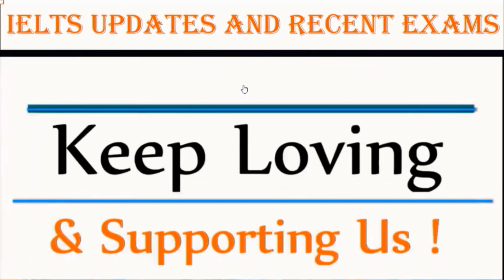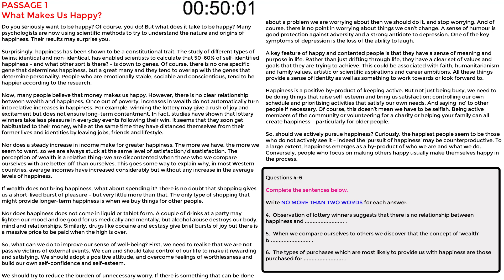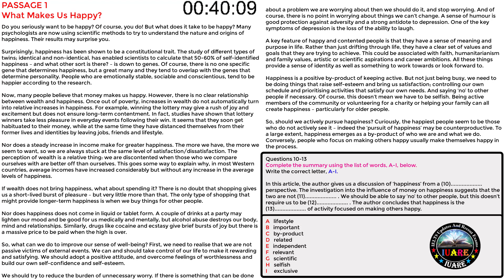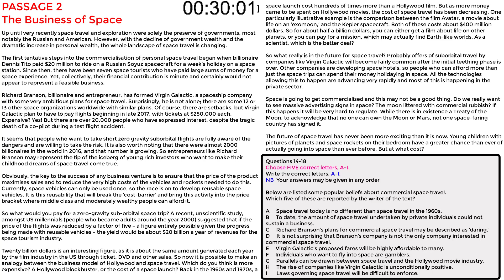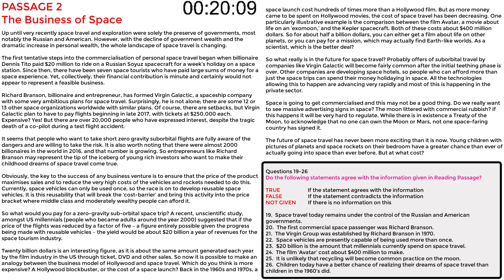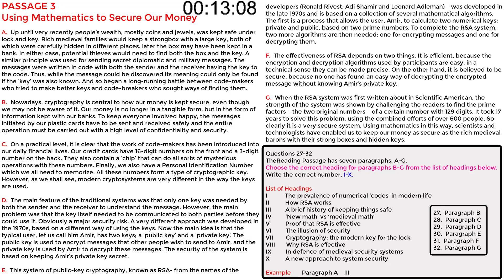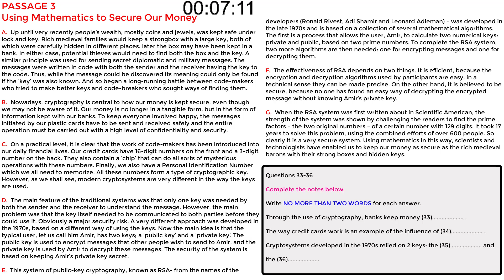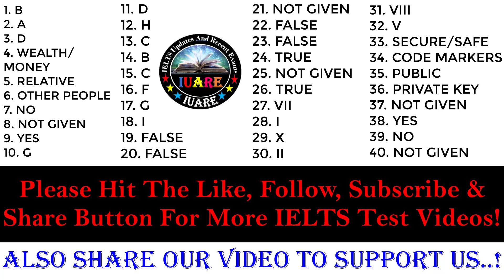IELTS READING PRACTICE TEST 2023 WITH ANSWER | Test 11 | 11.07.2023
This is a series of IELTS Reading Actual Tests, which extract from the IELTS Reading Passage Package using for the upcoming exam (passage forecast). IELTS students who aim to take the real exam in 2023 must try it before the actual test.